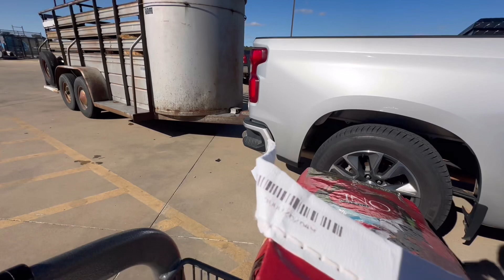Trip to Bring the Miniature Highland Cows HOME